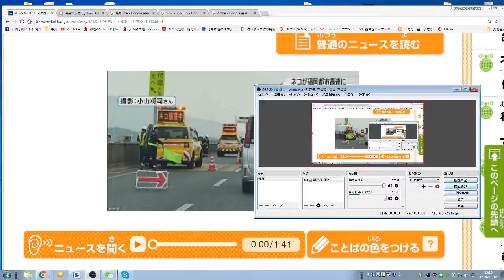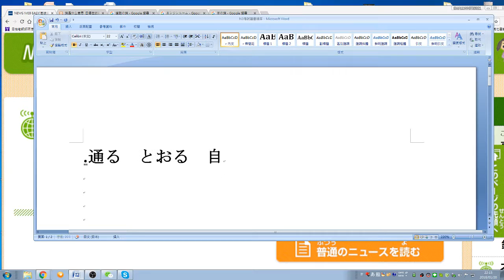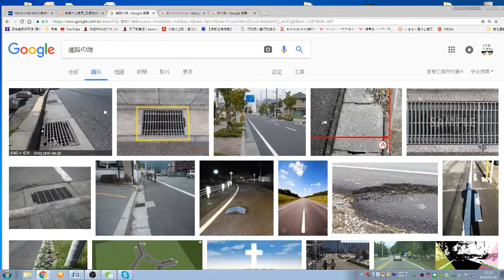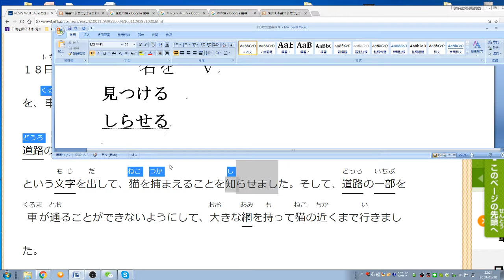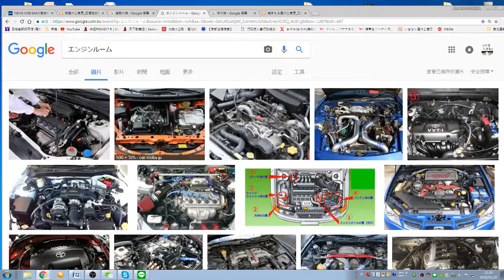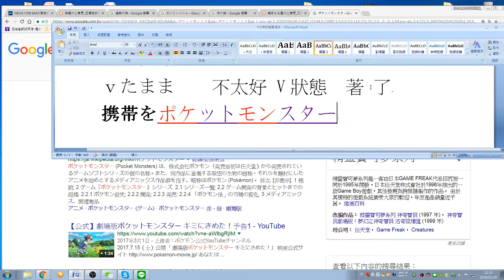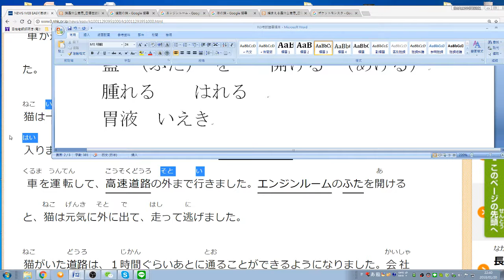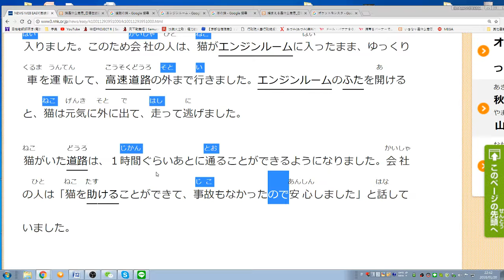簡單日本新聞(54) **抓貓中** 封鎖高速公路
引用 NHK やさしい日本語ニュ－ス.
NHKの品質高いニュースに感謝致します.
（NHKテレビ局は世界の宝物です）

NHKのやさしい日本語ニュ－スはすばらしいです
台湾や中国の初級日本語学習者の皆さんにご紹介いたします
皆さんは　ぜひ　ＮＨＫをご覧ください

台中日友好です.

(有人說 看小弟的影片很久了 有學到東西.  想要匯錢給我鼓勵小弟一下.  帳號在下面. 感謝您的收看跟支持.) (或者想看小弟哪一本日文教科書的影片 也可以跟小弟講. 或者想要找小弟補日文)
匯款資料
戶名 邱琮淳
台灣中壢南園郵局
郵局代號700
帳號 //  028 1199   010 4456
匯款後請通知  末4碼  跟金額
謝謝感恩